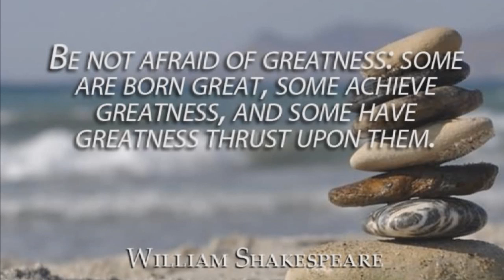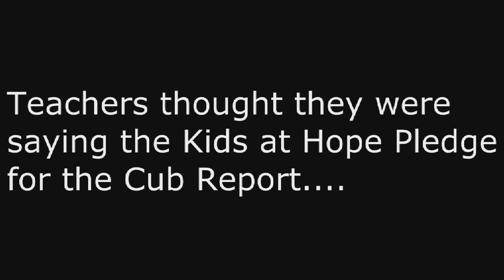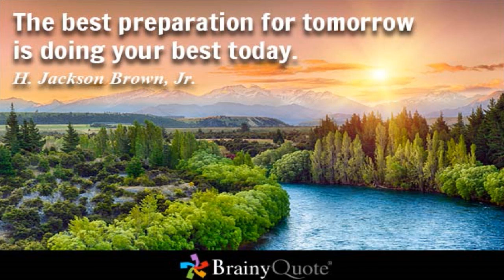June 9 2017